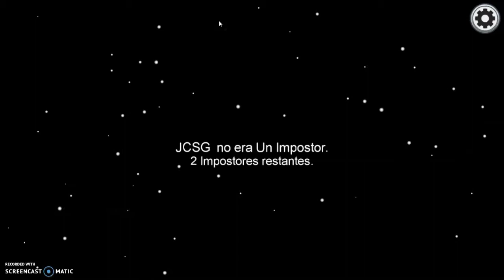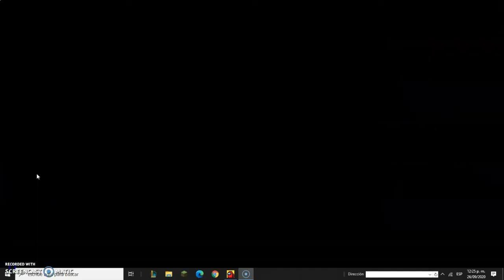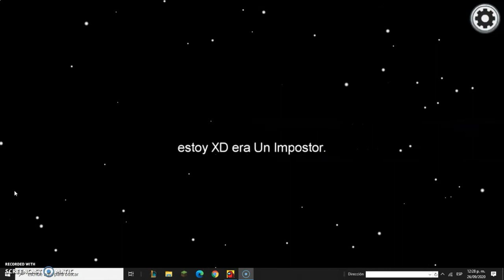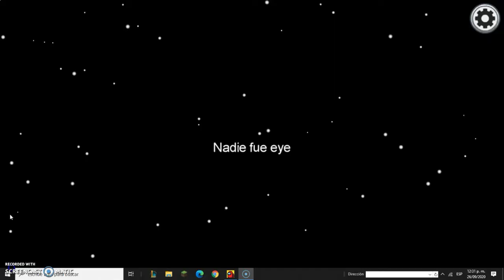Solo tripulante | among us #1